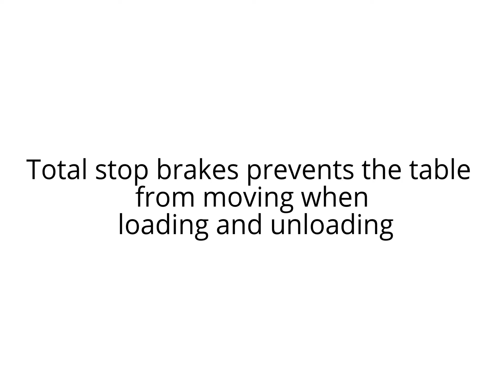JCB Sitemaster Mobile Scissor Lift Tables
BD-SC-200-S-M-JCB Mobile Scissor Lift Table Single Manual 200kg capacity platform size 485mm x 700mm, raised height 745mm and a closed height 255mm.

BD-SC-300-S-M-JCB Mobile Scissor Lift Table Platform 300kg capacity Size 520mm x 850mm, raised height 850mm closed height 305mm.

BD-SC-500-S-M-JCB Mobile Scissor Lift Table 300kg capacity Platform Size 610mm x 920mm, raised height 935mm closed height 350mm

BD-SC-800-S-M-JCB Mobile Scissor Lift Table 800kg capacity with platform size 610mm x 920mm, raised height 920mm closed height 345mm

BD-SC-350-D-M-JCB Mobile Double Scissor Lift Table 350kg capacity platform size 610mm x 920mm raised height 1615mm closed height 440mm

Manual Handling Solutions
58, Paige Close